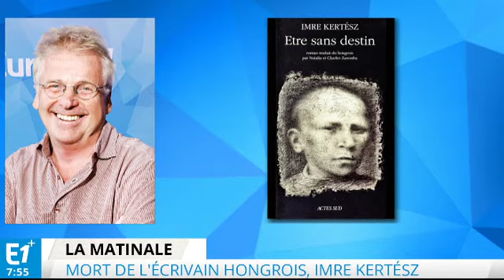Imre Kertész : la disparition d'un grand homme comparable à Primo Levi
Pour Dany Cohn Bendit, il est important de rendre hommage à Imre Kertész, Prix Nobel de littérature hongrois, qui était l'un des plus grands hommes de notre époque.